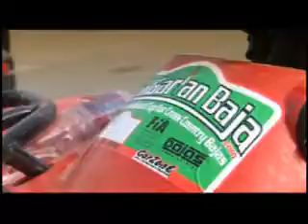offroadsport.cz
Hungarian Baja 2008